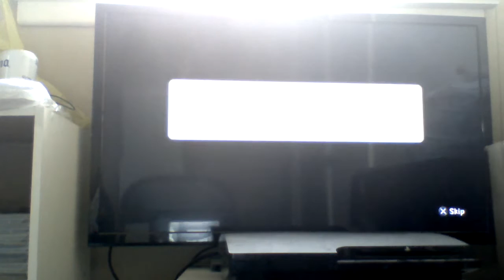Naruto Ultimate Ninja Storm Vs CPU For Practice And working on my combos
Them combos though with my kakashi though just wow...